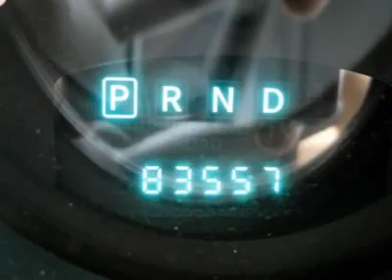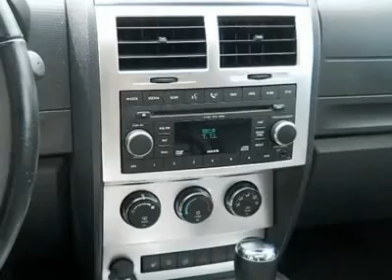2007 DODGE NITRO Cherry Hill, NJ 20144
2007 DODGE NITRO Cherry Hill, NJ
Stock# 20144
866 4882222